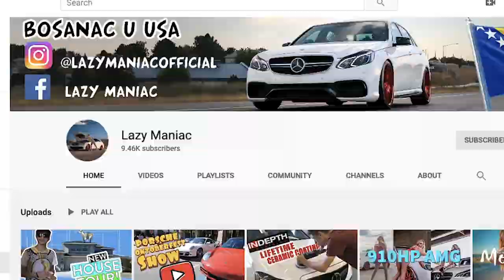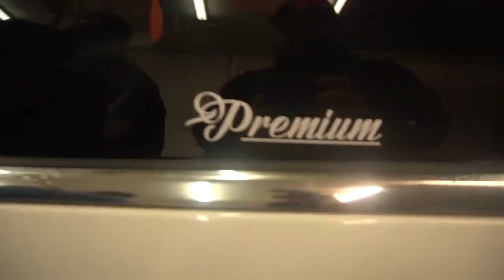Car detailing in Boise Idaho